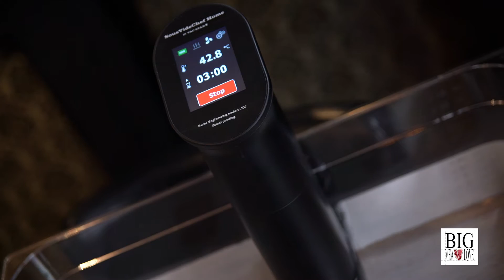Dry Aged Porterhouse Steak und Filet vom Ludwig - Hamburg Ankerkraut Meat.ing - Bigmeatlove #021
Porterhouse Steak und ein paar Filet Steaks vom Ludwig mit einem tollen Chimichurri. Was für eine Kombination.

Mein erstes großes Blogger Meeting.
Ankerkraut hat uns nach Hamburg eingeladen um uns mal seine heiligen Hallen zu zeigen. Natürlich haben wir auch nett zusammen gegrillt und gefeiert. Wir hatten ein unglaublich geniales Wochenende.